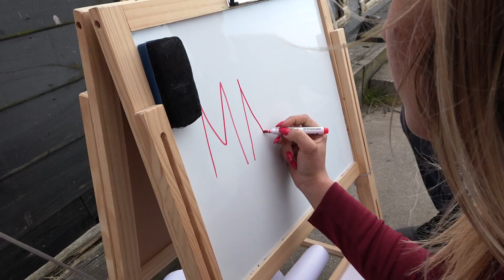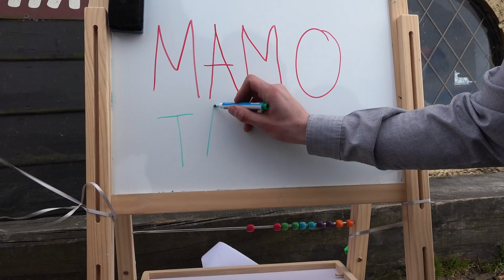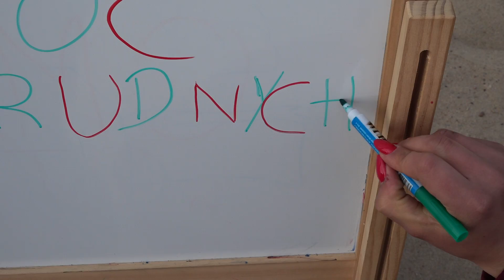Podziękowanie dla rodziców Agaty i Filipa